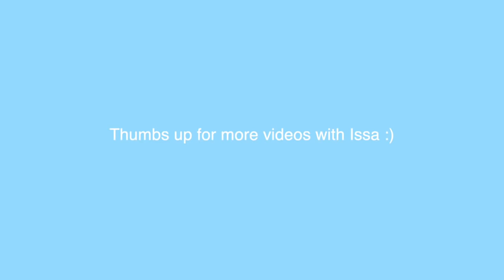CONFRONTING MY EX BEST FRIEND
after a year of waiting, we finally did it. we missed you guys so much.

make sure you watch till the end :P

love yall have an amazing day